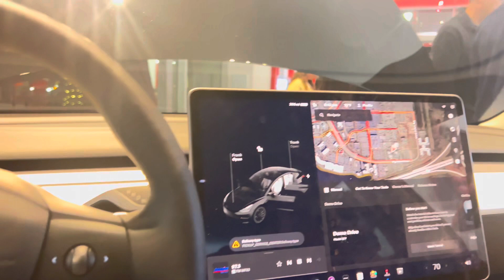HAPPY NEW YEARS 2024…. I am back (5 month Recap-2023)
Ohhh my goodness. I do not know where to start but I am happy to say I am back and in full effect. The last part of 2023 was a fight but it wasn’t all back. My focus was everywhere but on YouTube.

I recorded what I could. Hope you understand and enjoy.

Thank you watching of course